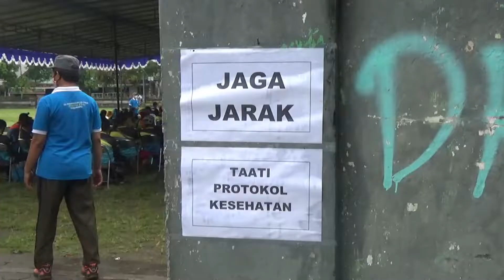Mangayubagya Milad SDM Pakel 56